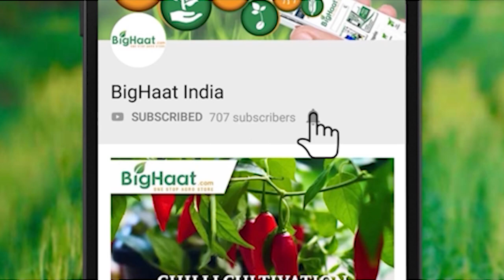Farm Bits Episode 9